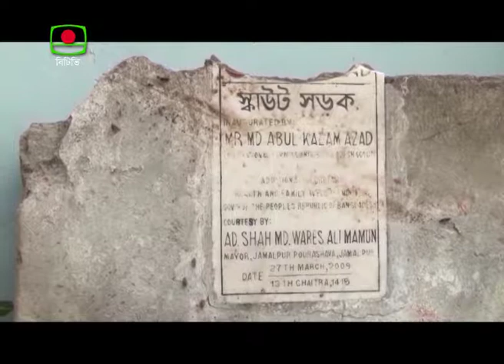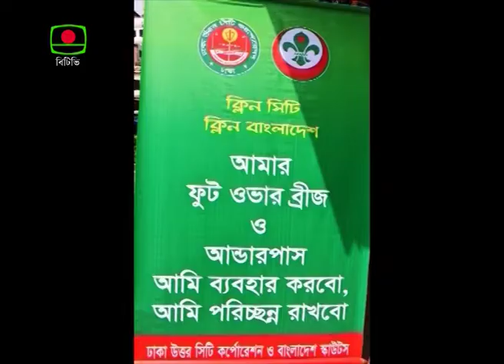Agrodut may 1। অগ্রদূত মে ১।imran। ইমরান